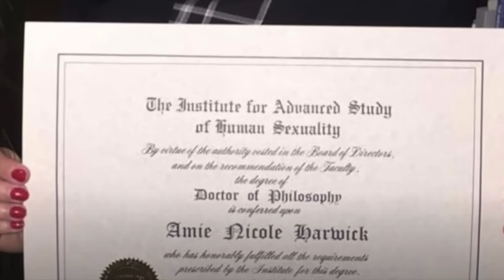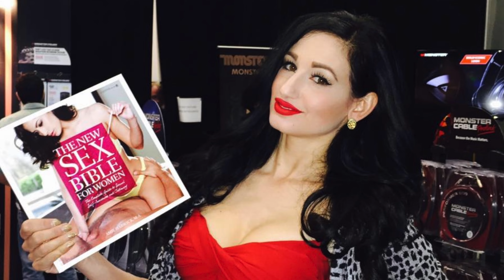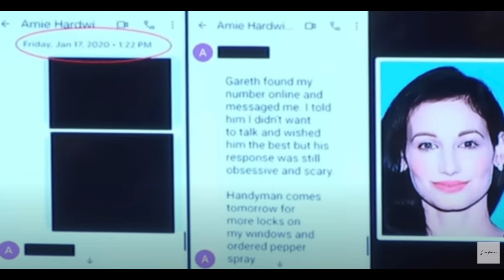🔪 Une thérapeute playmate harcèlée par un stalker 🇺🇲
Aujourd'hui, nous revenons sur l'histoire d'Amie Harwick, une thérapeute et auteure dont la vie a été brutalement interrompue. Son parcours nous rappelle l'importance de la santé mentale et de la lutte contre la violence domestique.

Amie était une voix puissante pour ceux qui souffraient en silence. Son engagement envers ses clients et sa passion pour aider les autres sont un héritage que nous devons tous honorer.

Dans cette vidéo, nous explorons sa vie, les défis qu'elle a affrontés, et comment son histoire peut inspirer un changement positif.

👉 Rejoignez-nous pour rendre hommage à Amie et pour sensibiliser sur des sujets cruciaux qui touchent tant de vies.

Bienvenue aux amateurs de True Crime.  🤓😎

Je me suis toujours intéressée aux émissions de Faits Divers. Parce que je pense que c'est important de se sensibiliser à ce qui se passe réellement autours de nous . Des fois ça évite de se retrouver dans des situations à risques. Et je pense que mine de rien cela peut sauver des vies . Nous sommes dans une époque particulière ou on ne peut plus laisser ses portes ouvertes . Je suis pragmatique, le but n'est vraiment pas de vous mettre dans une ambiance anxiogène, mais qu'on puisse échanger autour de cela et nous épargner les uns les autres .

🥸 Une pensée particulière à tous les enquêteurs en herbe comme moi, au plaisir de vous lire. En attendant prenez soin de vous. 😘❤️